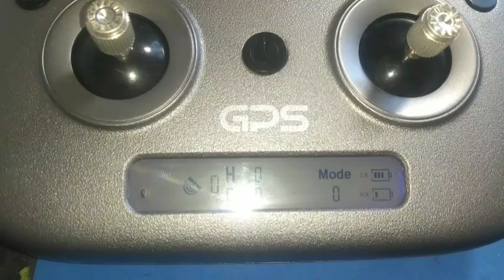Recorde de manutenção em drones - parte 1/3